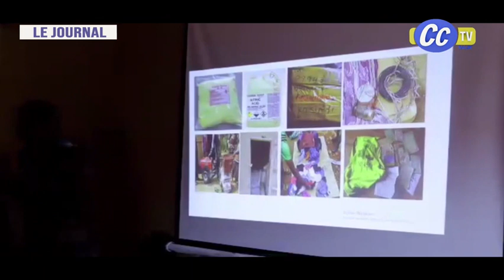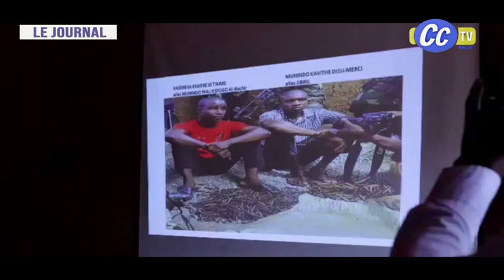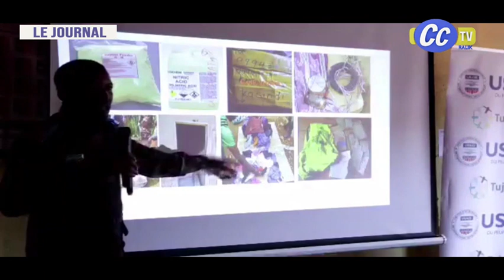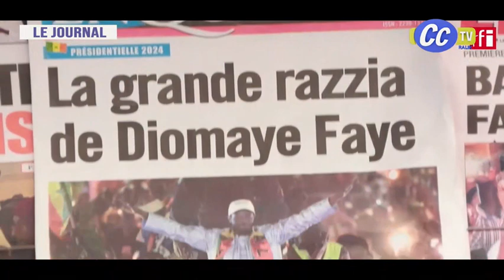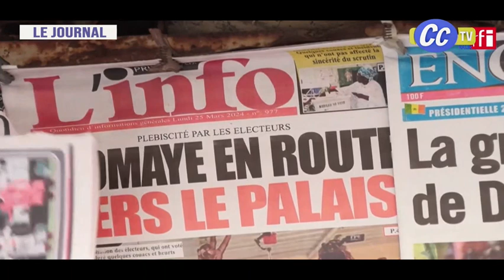JOURNAL 25 03 2024